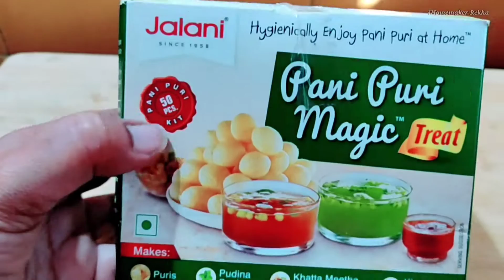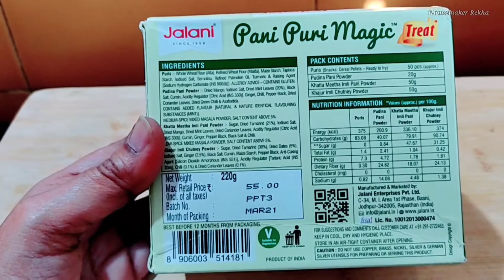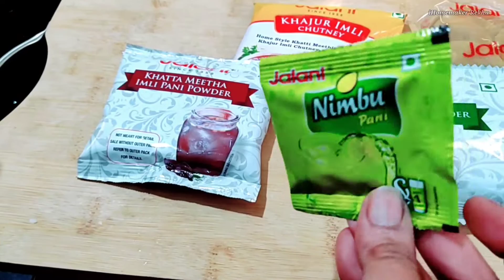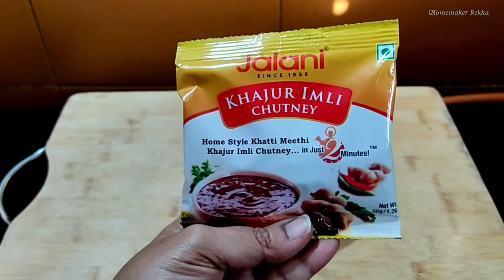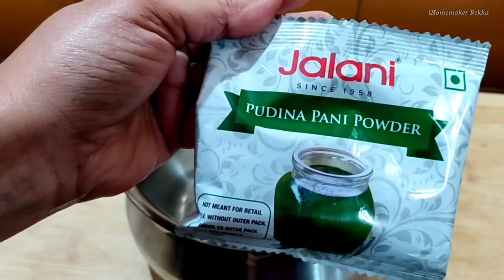ಮನೆಯಲ್ಲೇ pani puri 5ನಿಮಿಷದಲ್ಲಿ ಮಾಡುವ ವಿಧಾನ|Pani Puri Recipe